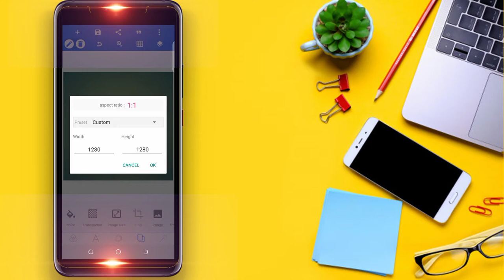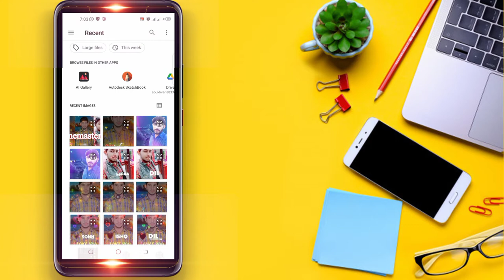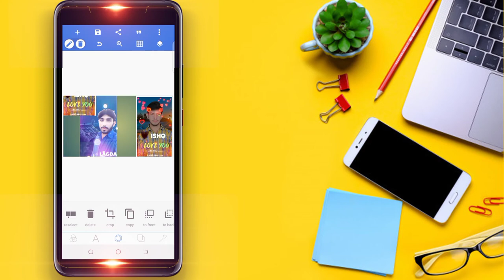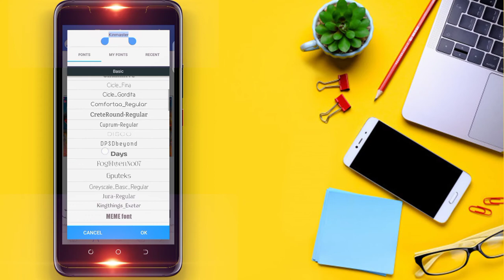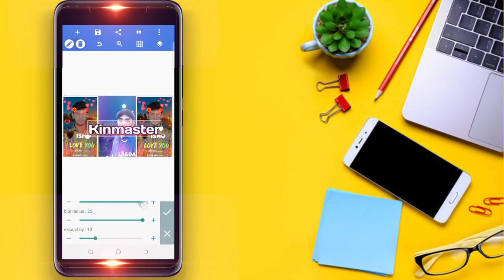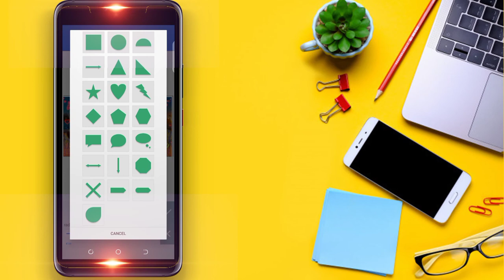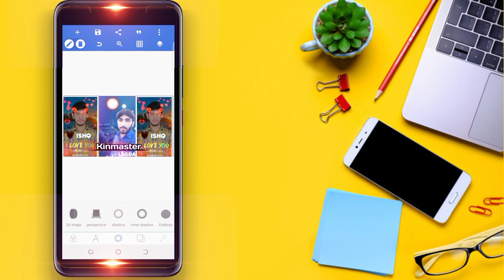how to create a thumbnail in mobile phone Make Best Urdu Thmubnail mr mubasher technical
how to create a thumbnail in mobile phone.
in this video you can learn "How to make best,HD thumbnail on your mobile phone. if you want to make beautiful thumbnail for your youtube videos then this video is for you. to create an eye-catchy thumbnail you need to install picsart application on your mobile phone. you can make best urdu thumbnail on your mobile phone.